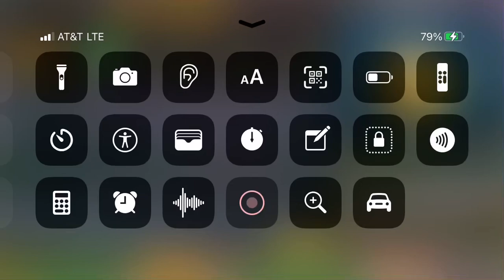Here a skin reveal not much